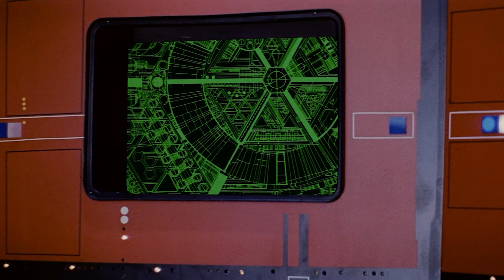제다이나 시스가 포스로 도박을 하면 불법일까?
-  레전드 세계관 소설인 '다스 플레이거스'를 중심으로 포스 감응자가 도박으로 돈을 따는게 합법일지를 이야기해봅니다.
- 자료 소스: 다스 플레이거스 소설, 구 공화국의 기사들 코믹스, 다크 타임즈 코믹스, 다스 베인 소설 3권, 제다이 오더: 액트 오브 워 코믹스 등 레전드 세계관 작품들